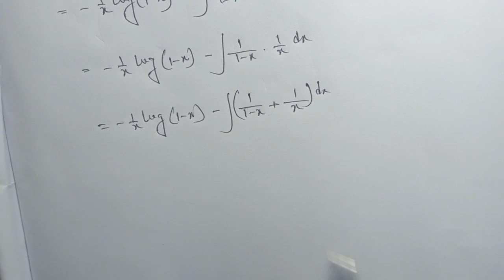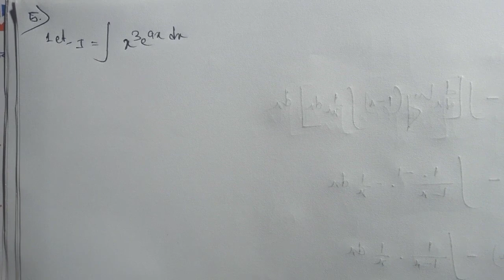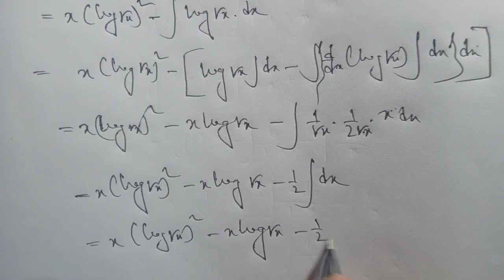#5 INTEGRATION BY PARTS,S N DEY MATHS, WBCHSE MATHEMATICS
S N DEY MATHS
WBCHSE MATHEMATICS